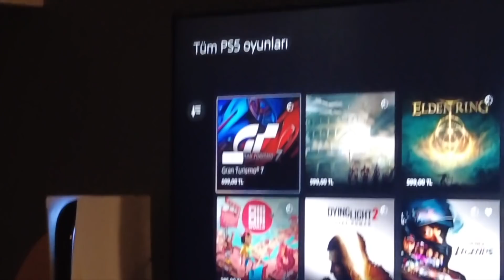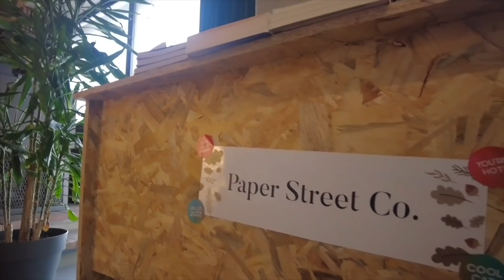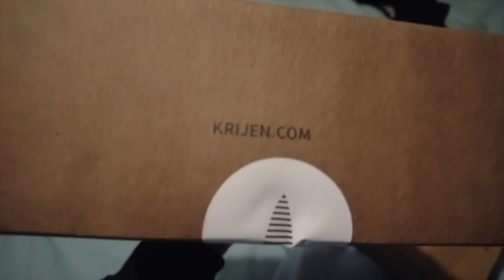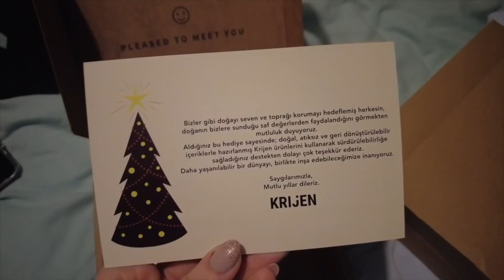Vlog Gibi #7 | Yılbaşı Etkinlikleri, Hediyeler, Protez Tırnak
Se-lam! Yeni yıla sayılı günler kala hem arkadaşlarımla vakit geçirdiğim, hem de bolca gezdiğim bi hafta geçirdim. Bunu da sizlerle paylaşmak istedim. Herkese şimdiden mutlu yıllar!

00:00-02:17 New Year Brunch
02:18-03:35 Planlamayıcı
03:36-06:06 Hediyeler
06:07-07:09 Ororo
07:10-10:45 Protez Tırnak
10:46-15:02 Local Makers Etkinliği
15:03-16:20 Eve Dönüş
16:21-21:45 Etkinlikten Aldıklarım
21:47-22:53 Kapanış